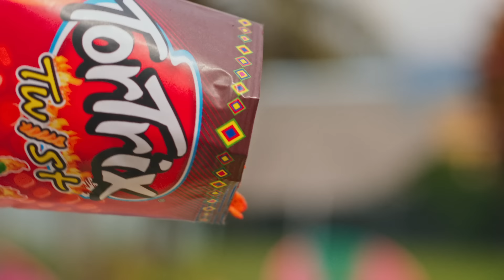Hacé unos Camaronchiles Twist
Chilereá tu Cocinero Chapinero a la Tortrix haciendo estos Camaronchiles Twist​